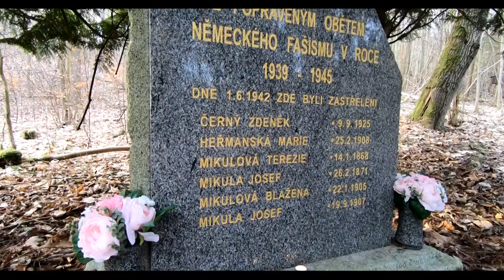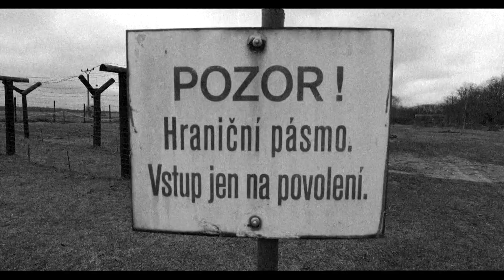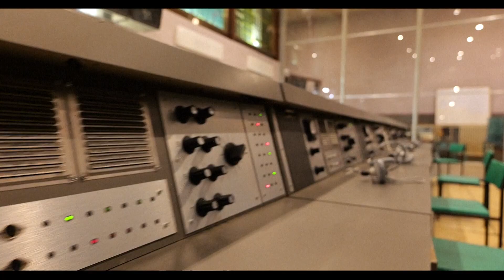STŘEDOČESKÁ NEJ: Kladensko-Slánsko - krajina příjemných i smutných vzpomínek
Kladensko a Slánsko není jen kolébkou křesťanské historie českého národa. Je také plné vzpomínek na odhodlání našich lidí v době, kdy se schylovalo ke 2. světové válce i jejich smutku a tragédií v následných časech útlaku.